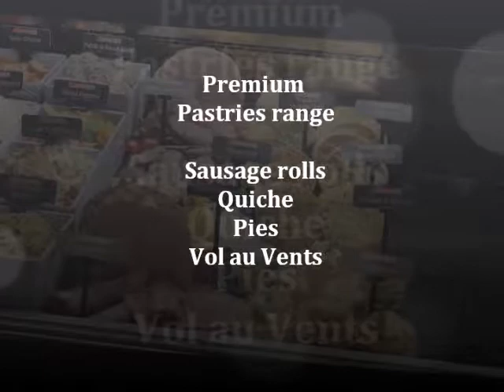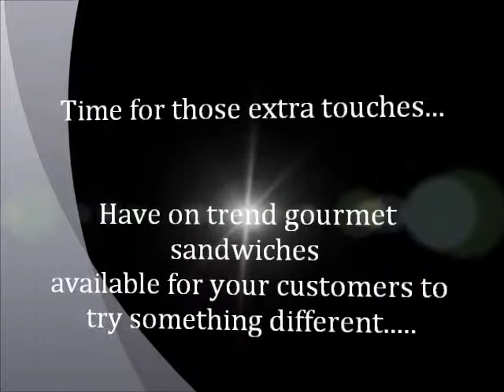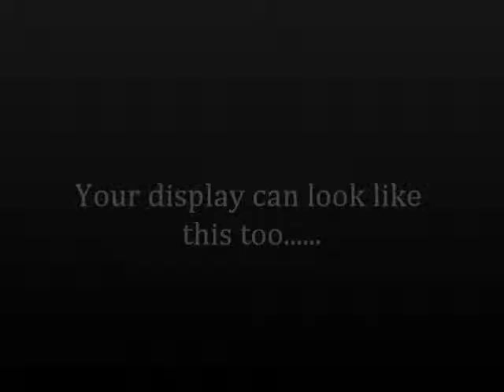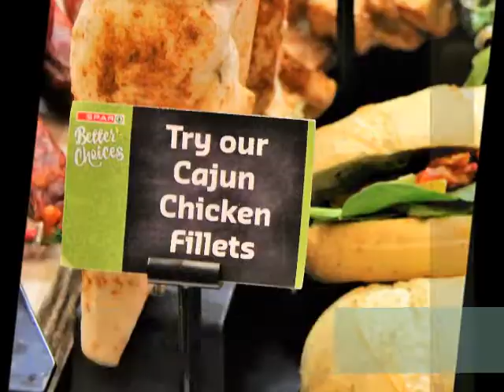SPAR Deli June 18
New SPAR Deli Ideas to try